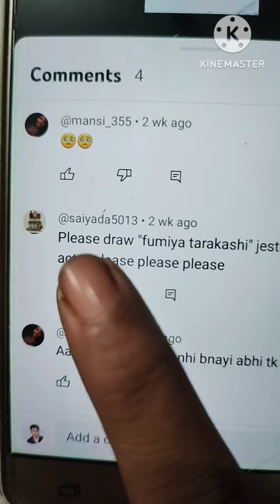fumiya takahashi# Japanese voice actor ❤️portrait sketching #@sneharajput2897 😍🥰